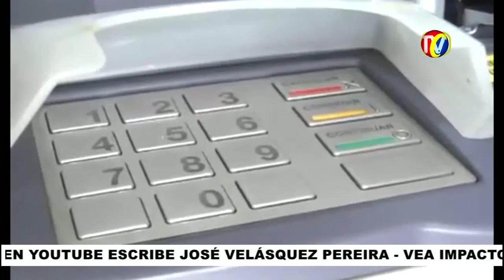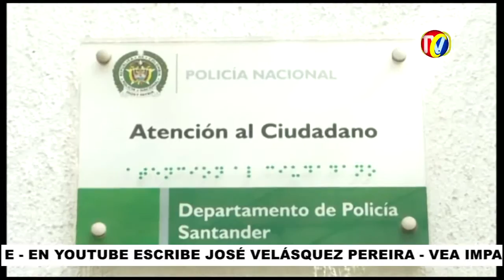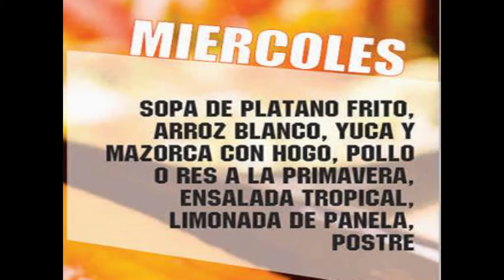IMPACTO Martes 6 de Septiembre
01- En LOS SANTOS - Presidente Juan Manuel Santos anuncia recursos para construir Acueducto de Ese Municipio
02- VIA MALAGA-  GOES  de la Policía Capturo 2 Ratas que robaron finca en PIEDECUESTA- ya habían Cometido ese mismo delito
03- DEPREDADOR Carlos Moyano, Peleará en Noche de Combate de Artes marciales Mixtas
04- MOTO DIAZ- El Nuevo Centro Comercial y de Servicio para los Motociclistas del Norte de Bucaramanga
05- Vía Barrancabermeja - Bucaramanga- Otra vez Afecta trafico Vehicular y eso que hasta Ahora comienza Temporada de Lluvias
06- Borrachos Dormidos dentro d Carro en Estación de Metrolinea de Provenza
07- Campesinos de Bucaramanga Reclaman Protección de Bosques y Agua, lo mismo que inversión para El Campo
08- Alcalde RODOLFO Aseguró que a final de año entregarán definitivamente Intercambiador de la cra15 con Avenida Quebrada Seca

09- GATO REPORTERO de IMPACTO - Reporta Inmovilización de motos por Violar Restricción Nocturna de Fin de semana
10- SANGIL- Engañando con  “el cambiazo” hurtan alrededor de un millón de pesos en un cajero automático
11- BARRANCABERMEJA- Bache en la vía es peligroso para motociclista
12- En BUCARAMANGA Capturado Rata de Celular en cabecera- Otro Rata de Celular Capturado en Floridablanca que Robó a dama en Barrio Diamante 2
13- Justicia contra Sancionada Ex Directora del Hospital de Floridablanca- Porque según SINDICALISTAS dicen que la sanción de 21 millones no es ni la Decima parte de lo que se robó
14- En EL SOCORRO- Jaime Orlando Inestrosa se reencontró con su familia después de 22 años  de vivir en el Bronx
15- Por Estacionarse en Viaducto de la 9 Sabiendo que es Prohibido, Causan Accidentes